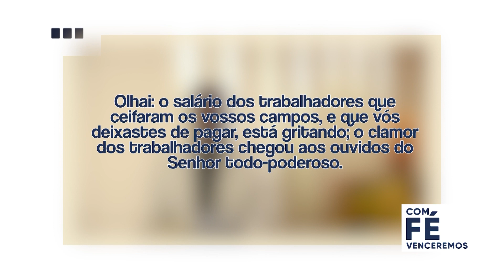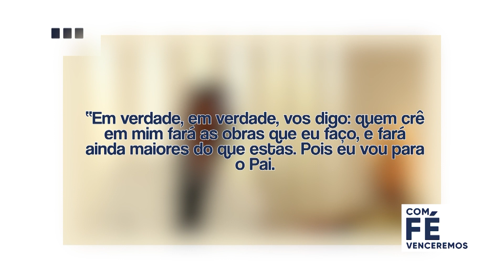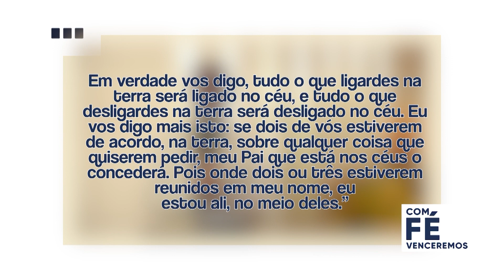Pe. Maxwell Quaye | Com Fé Venceremos